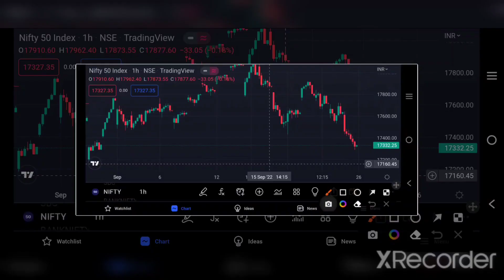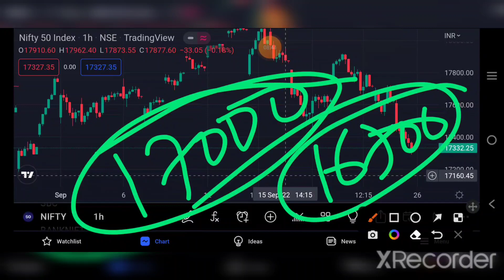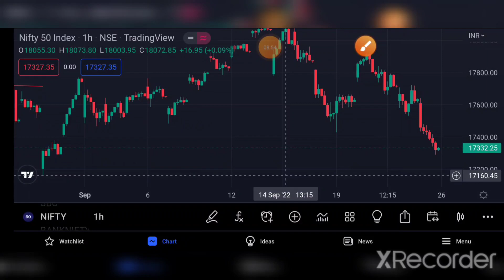NIFTY PREDICTION FOR TOMORROW| NIFTY PREDICTION FOR 26TH SEP| niftytomorrow | TAMIL STOCK ANALYSER